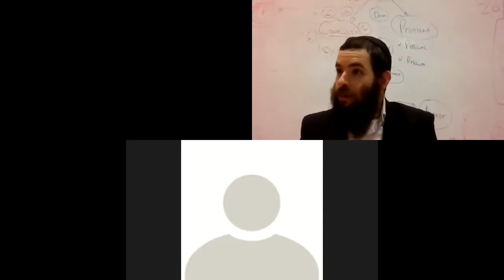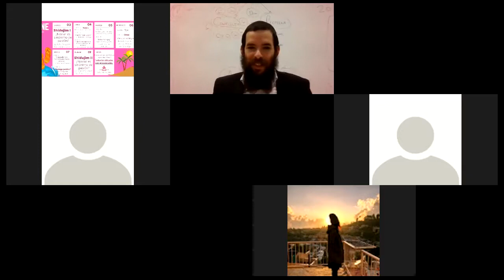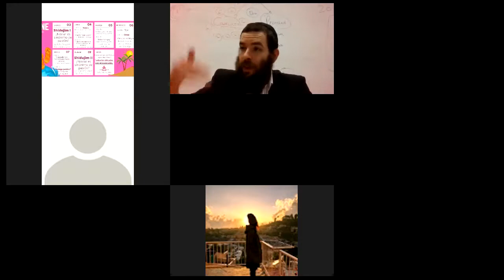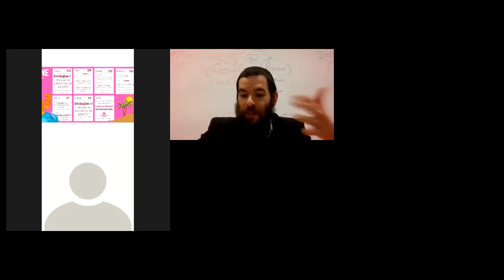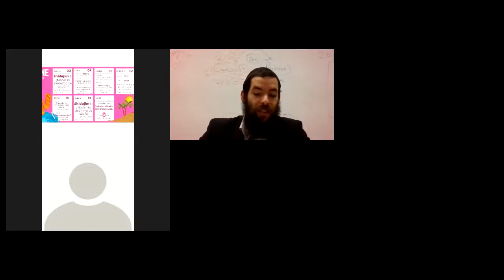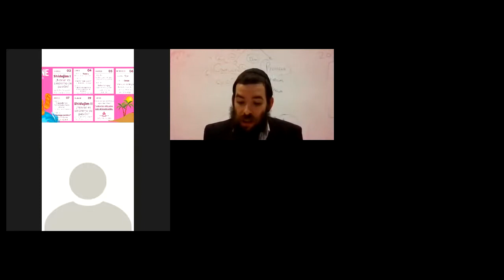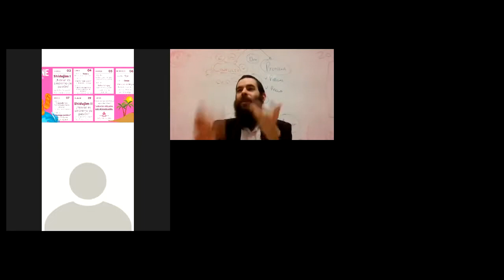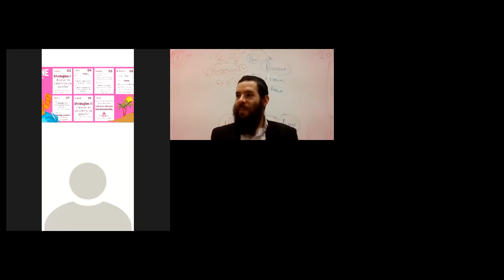Maamar: Bati Legani con Rab Mendi Raijer